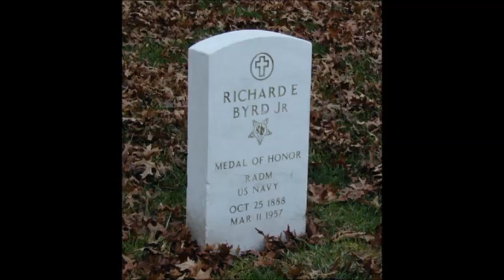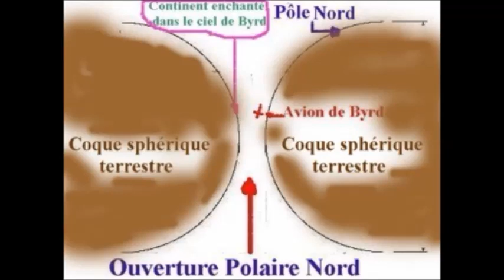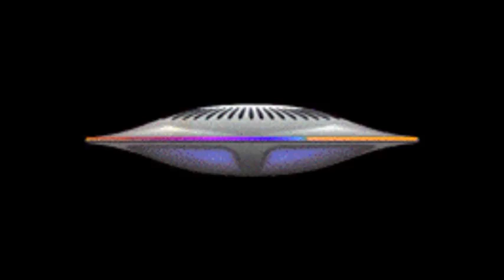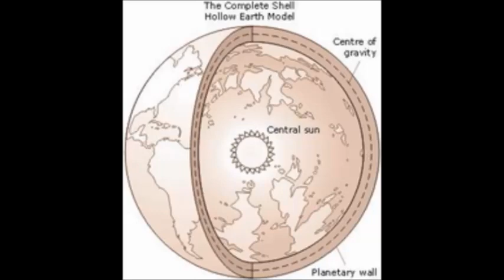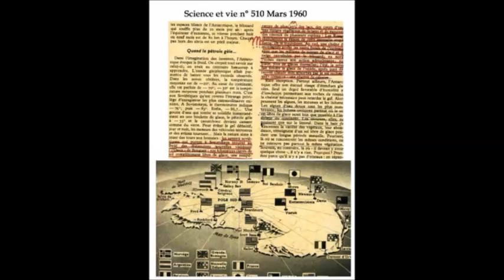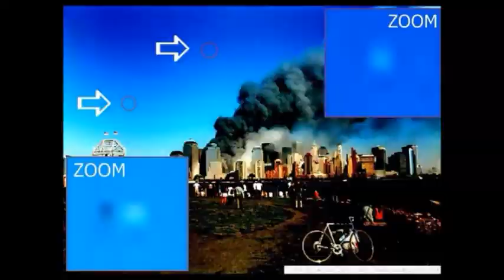le journal secret de l'amiral Byrd Documentaire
le journal secret de l'amiral Byrd
Mystères inéxpliqués
 Histoire
 Récits
 Légendes
 Aviation
 Ovnis